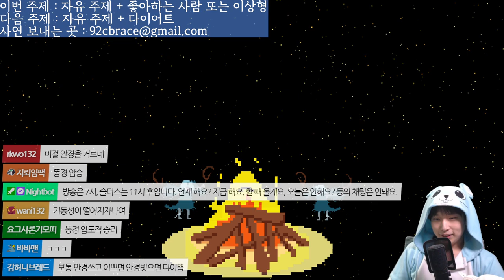중괄호 라디오 5화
망해간다아ㅏ